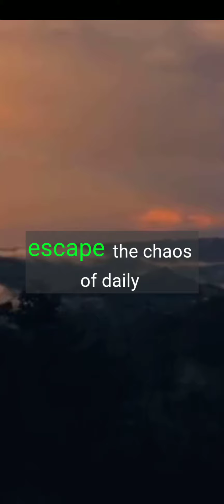Boost Your Mood and Reduce Stress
Description:
Embark on a journey of authenticity with our short video inspired by Eleanor Roosevelt: "Do what you feel in your heart to be right – for you'll be criticized anyway." Explore the empowering wisdom of staying true to your convictions despite external judgment. Join us for a reflective exploration of self-integrity, resilience, and the courage to follow your heart.